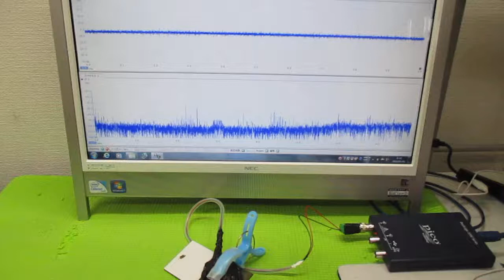超音波プローブの発振制御による表面検査技術 ultrasonic-labo